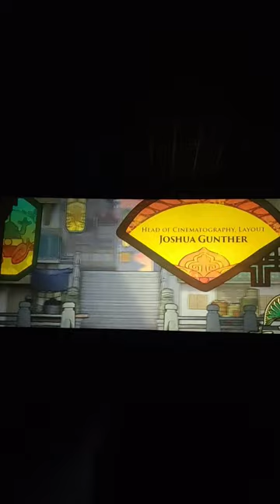Kung fu panda 4 3D Movie Experience @JB Cinemas Sivagangai